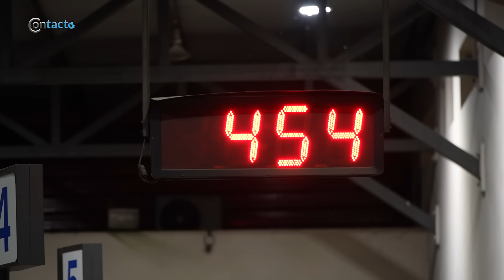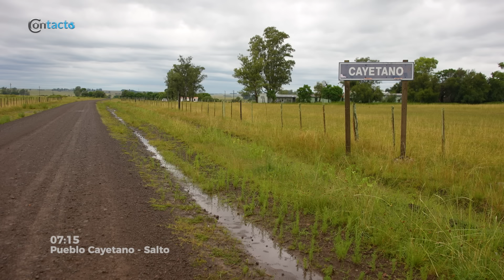El VIAJE en BUS RURAL más largo de Uruguay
Viajar en autobús, en ómnibus como le decimos en Uruguay, en un país sin trenes de pasajeros, es el medio de transporte más utilizado. Miles de personas viajan cada día, por infinidad de motivos, utilizando el bus simplemente como el medio para llegar a un destino, pero hoy les voy a mostrar un trayecto donde el ómnibus es mucho más que eso. En pleno siglo XXI hay pequeños poblados donde una linea de transporte carretero sigue siendo el nexo con la civilización. Hoy los invito a que me acompañen a realizar el trayecto de la linea rural más larga de Uruguay, que una la ciudad de Salto con la localidad de Masoller en el departamento de Rivera. Un recorrido que entre ida y vuelta supera los 500 km, de los cuales la mayor parte se realiza por caminos de tierra.